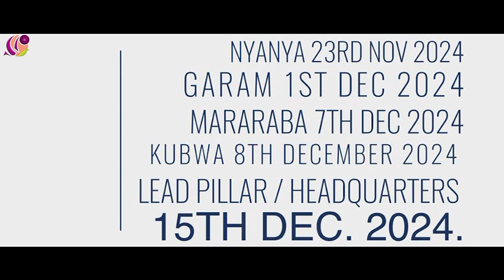Announcement for PC 2024